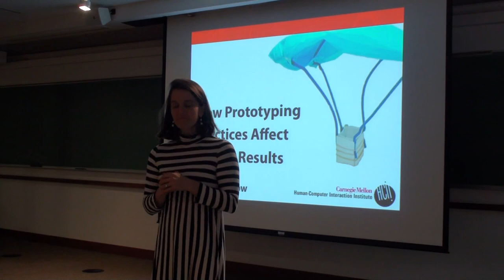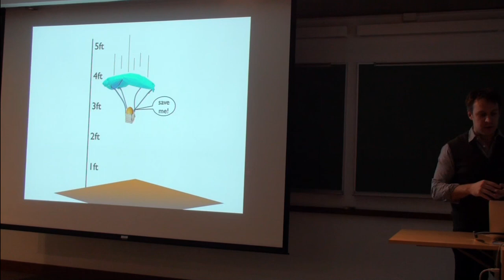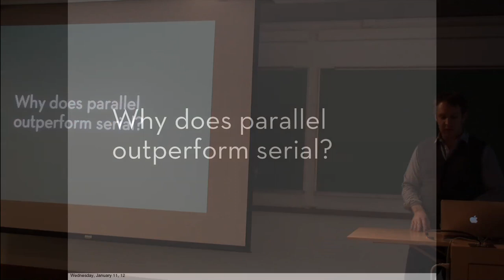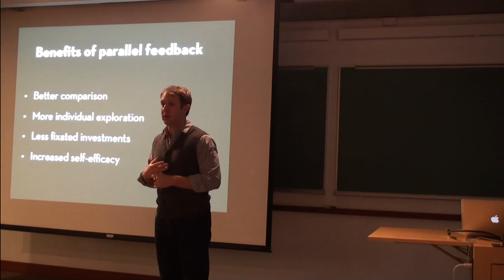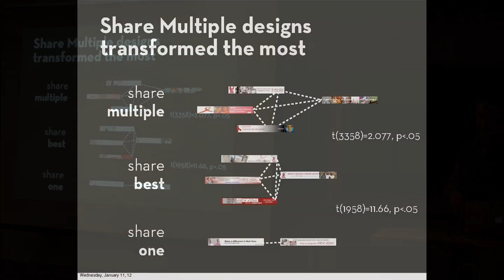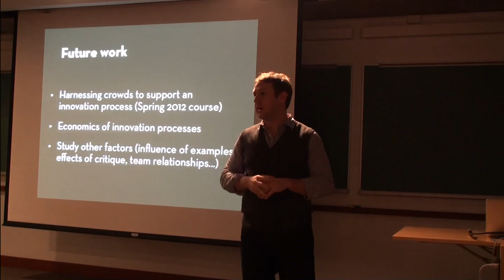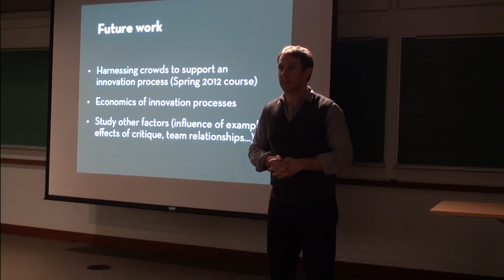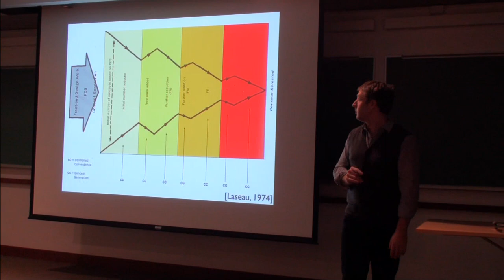Steven Dow-How Prototyping Practices Affect Design Results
Northwestern University's Segal Design Institute Seminar Series presents Steven Dow, Assistant Professor at the HCI Institute at Carnegie Mellon University.

Abstract:
To produce better information systems, products, and services, we need a deeper understanding of how and why prototyping practices affect design results. My research empirically examines the creative process and design outcomes. I will describe experiments on iteration and comparison, two key principles for discovering contextual design variables and their interrelationships. We found that, even under tight time constraints when the common intuition is to stop iterating and start refining, iterative prototyping helps designers learn. Our results also indicate that creating and receiving feedback on multiple prototypes in parallelâ    as opposed to seriallyâ    leads to more divergent ideation, more explicit comparison, less investment in a single concept, and better overall design performance. Moreover, we found that groups who produce and share multiple prototypes report a greater increase in rapport, exchange more verbal information, share more features, and reach a better consensus.

The Segal Design Institute is housed in the McCormick School of Engineering at Northwestern University. ____